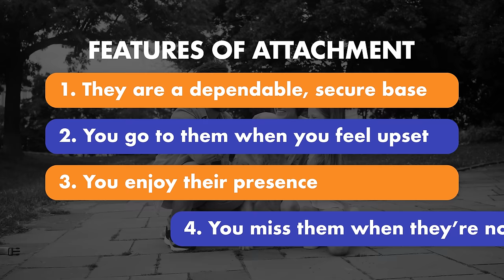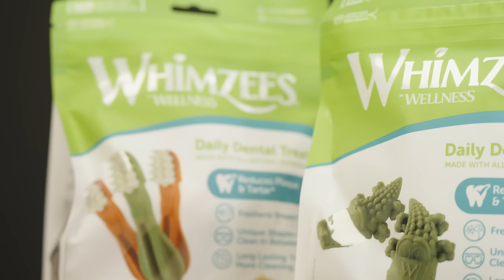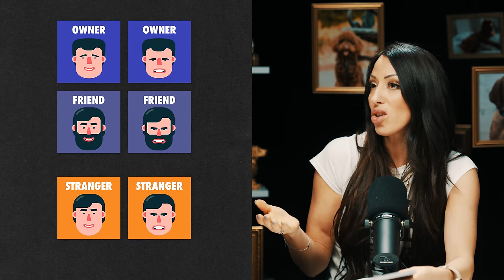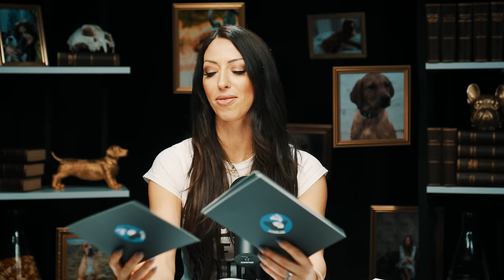Are you too attached to your dog? - Attachment styles for dogs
How attached are we to our dogs? And what type of attachment does a dog form with their owner? Is there a difference in the brain activity of a mother looking at their child versus their dog? Lets breakdown the facts and science behind the ultimatum: it's me, or the dog.

Sit down every week with The Dog Scholar to unpick a new big question about dogs. Prof Sab brings the latest scientific research, Danny and Jamie bring 20 years of experience working with and training thousands of dogs. Takeaway fun facts, bust your own long held myths, and get to know humans' best friends in a completely new way.

Copyright WillCarne Originals 2023.

- - References - -
Kurdek, L. A. (2008). Pet dogs as attachment figures. Journal of social and personal relationships, 25(2), 247-266.

Stoeckel, L. E., Palley, L. S., Gollub, R. L., Niemi, S. M., & Evins, A. E. (2014). Patterns of brain activation when mothers view their own child and dog: An fMRI study. PloS one, 9(10), e107205.

Karl, S., Boch, M., Zamansky, A. et al. Exploring the dog–human relationship by combining fMRI, eye-tracking and behavioural measures. Sci Rep 10, 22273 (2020).